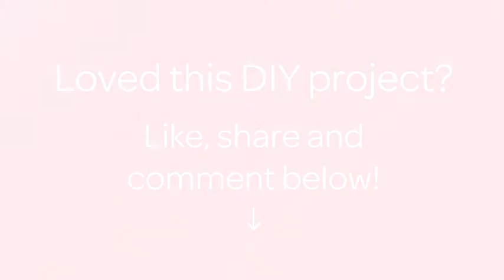How To Make Multi Strand Crystal Bracelet - DIY Style Tutorial - Guidecentral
About this DIY project:
- Title: Make Multi Strand Crystal Bracelet

Supplies:
- Crystal beads
- Multi-hole bead
- Elastic thread
- Scissors
- Ruler